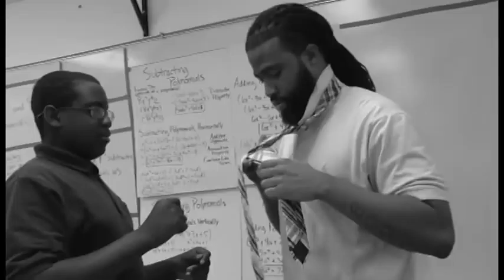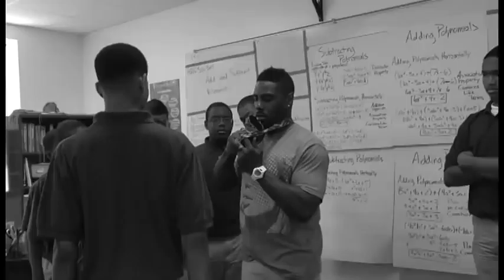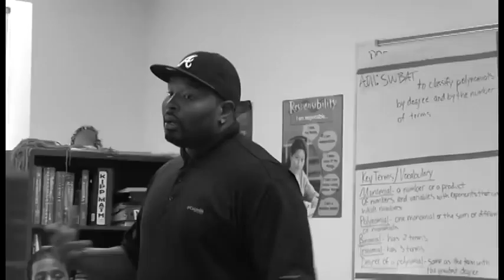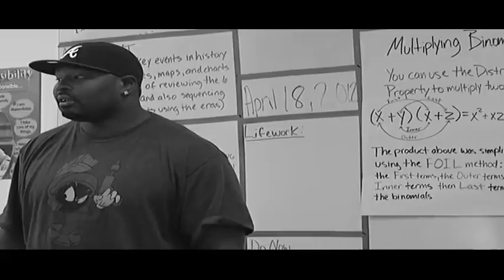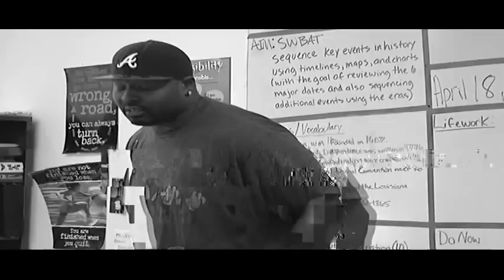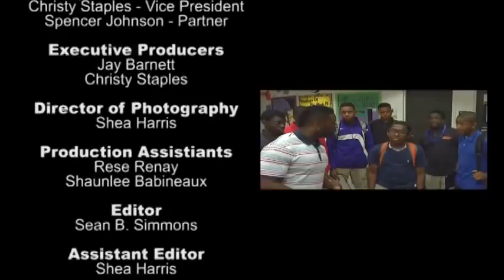TheMEproject Documentary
The ME Project is an intense 5-week program designed to equip adolescent boys with the tools they need to become Men Of Excellence.  ME hones in on the most critical key areas of a boy's life to ensure that these young men are prepared to enter the transitional phases of their life.   Through practical exercises and the implementation of journaling, each young man will walk away as a Man of Excellence.